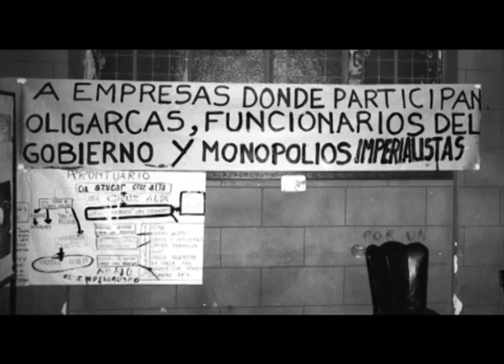TUCUMAN ARDE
Resumen. Imagenes obtenidas de Color Natal.
Locución Hector Ascione.